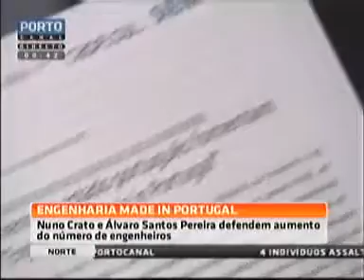Engenharia made in Portugal wmv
O governo e a multinacional alemã Siemens assinaram um protocolo para incentivarem os alunos do ensino básico e secundário a estudarem engenharia. O acordo prevê que os alunos estagiem numa empresa alemã, e o objetivo é também colmatar a falta de engenheiros em Portugal. Comentários de Nuno Crato, Ministro da Educação e de Álvaro Santos Pereira, Ministro da Economia.